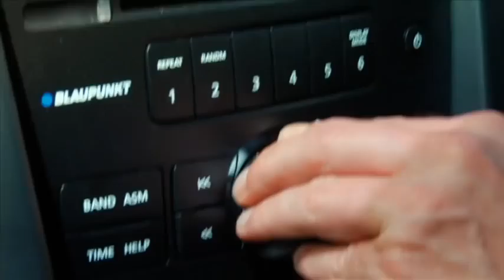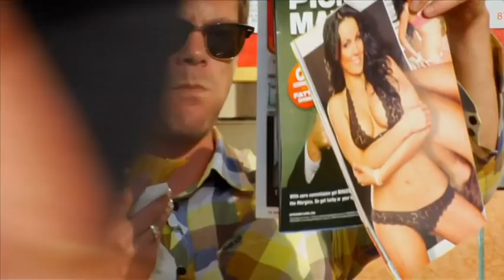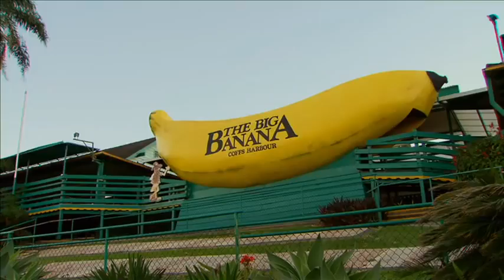Bacardi Express 2010 TV show Part 3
Part 3 of the Bacardi Express 2010 TV show, created for MTV. Join MTV VJs Maz Compton and Nathan Sapsford on the 48 hour rock n' roll journey of a lifetime as they eat, party and jam with La Roux, Art vs Science, Yves Klein Blue, Miami Horror, Cassette Kids and Sampology.